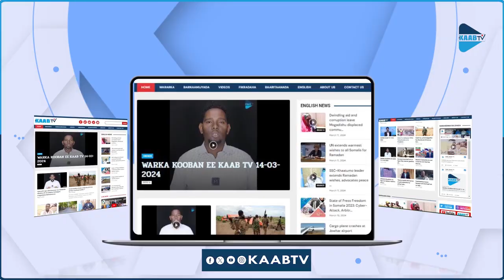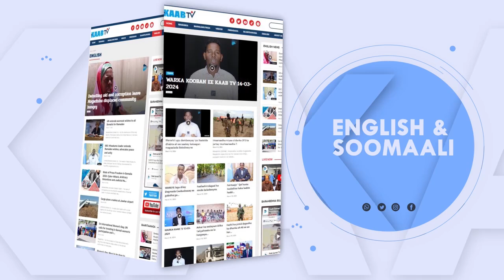MOGADISHO Shacabka Caasimmada oo ka Horyimid Hishiiska Dowladda Somalia la Gashay Dhigeeda Ethopia